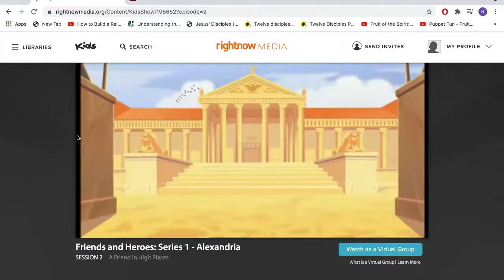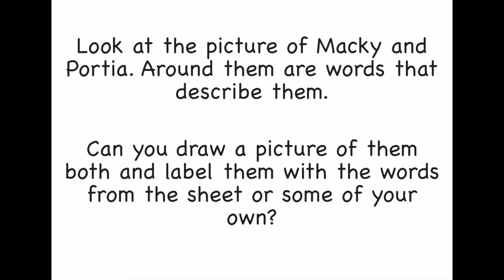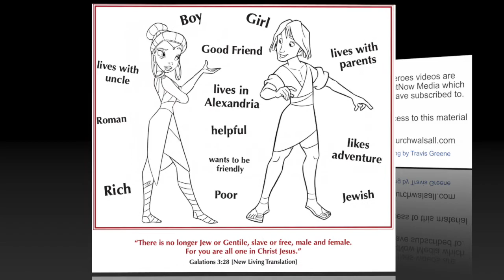Peter and Cornelius( Natalie Purohit)